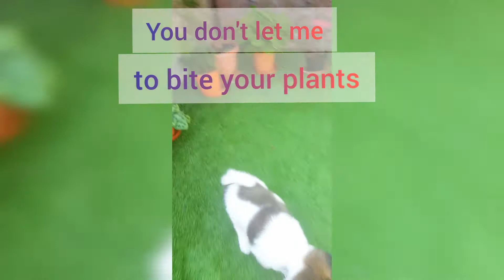How Puppy Bothering My Plants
Arum settling in on the garden when she first arrived. She enjoyed playing with her toys (and especially with our feet) but was way more mesmerised by the plants. She sadly chewed up a lot of our flowers so we had to put them away, haha.

Musician: @iksonmusic